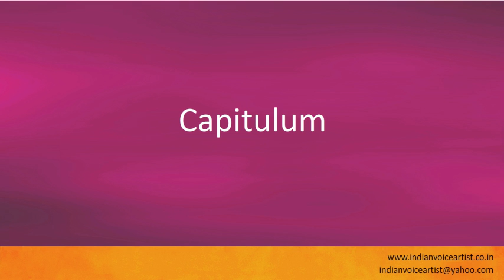Pronunciation of the word(s) "Capitulum".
Pronunciation of the word(s) "Capitulum". Channel providing free audio/video pronunciation tutorials in English and many other languages. The videos cover a diverse range of subjects with a specific focus on technical words that can be extremely challenging to pronounce correctly.